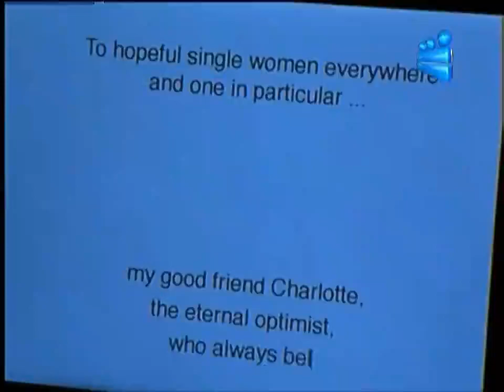Cierre de emisiones diarias de Trecevisión Guatemala • 12.03.22